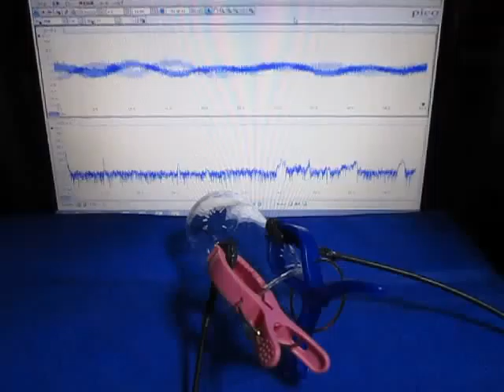超音波の組み合わせ制御技術 ultrasonic-labo